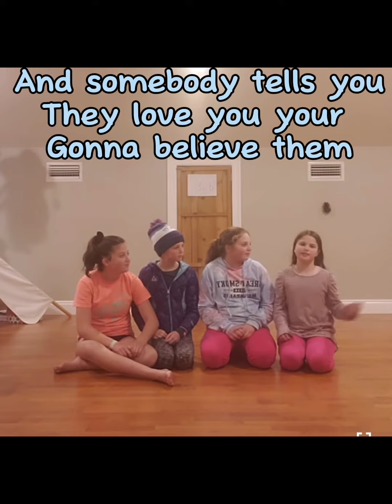HAPPY 15TH BIRTHDAY RUTHIE!!🎉🦋🥳🎊🎁💙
Happy Birthday Bestie!!!1️⃣5️⃣🪩🦋🎉💙🥳🎊🎁🎈